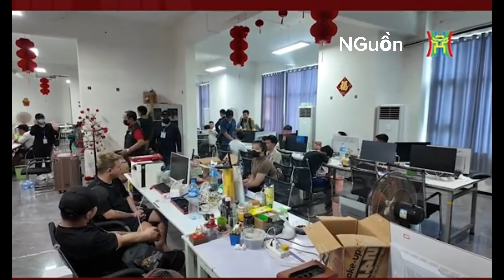Đột kích 'sào huyệt' bắt nhóm lừa đảo quốc tế tại Tam Giác Vàng. Nơi “bất khả xâm phạm’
Chuyên án này được Phòng Cảnh sát Hình sự - Công an Hà Tĩnh chủ trì, phối hợp Bộ đội biên phòng Hà Tĩnh, Bộ Công an và các cơ quan, đơn vị của nước bạn Lào thực hiện.
Công an Hà Tĩnh cho biết, từ đầu năm 2024, đơn vị liên tục nhận được nhiều đơn trình báo bị lừa hàng tỷ đồng với cùng phương thức giống nhau.
Cùng với đó, nhiều gia đình có con bị lừa bán sang Lào với lời hứa "việc nhẹ, lương cao" cũng gửi đơn trình báo. Đặc biệt, nhiều người khi sang Lào bị cưỡng bức tham gia thực hiện các hoạt động phạm tội, muốn về nhưng không thể do bị thu hết giấy tờ và bị quản lý chặt chẽ.
Tòa nhà phía trong đặc khu Tam Giác Vàng, sào huyệt của các đối tượng thực hiện hành vi phạm tội (Ảnh: Công an cung cấp)
Sau khi xác minh, công an đã lập chuyên án để hỗ trợ giải cứu. Cảnh sát xác định, cuối năm 2023, các đường dây lừa đảo chiếm đoạt tài sản tại khu vực Đông Nam Á như: Campuchia, Philippines, Malaysia, Myanmar… chuyển địa bàn hoạt động sang đặc khu kinh tế Tam Giác Vàng tại tỉnh Bokeo, Lào.
Các nhóm đối tượng đã móc nối với người Việt Nam đã từng tham gia tổ chức lừa đảo qua mạng do người nước ngoài cầm đầu hoạt động tại các nước để thực hiện chiến thuật "dùng người Việt lừa người Việt".

Các đối tượng bỏ chạy theo đường cầu thang bộ của tòa nhà nhưng bị bắt giữ ngay sau đó (Ảnh: Công an cung cấp).
Nhóm người bắt đầu lôi kéo, dụ dỗ, lừa những người Việt Nam nhập cảnh trái phép với chính sách lương hấp dẫn 18-30 triệu đồng để thực hiện hành vi lừa đảo.
Trong thời gian ngắn, nhóm đối tượng đã thành lập một băng nhóm, thực hiện "đế chế" riêng tại khu vực được mệnh danh là "thiên đường của tội phạm" - Đặc khu kinh tế Tam Giác Vàng. Nhóm đối tượng ăn, sinh hoạt tập trung trong những toà nhà cao tầng ở đặc khu kinh tế Tam Giác Vàng.